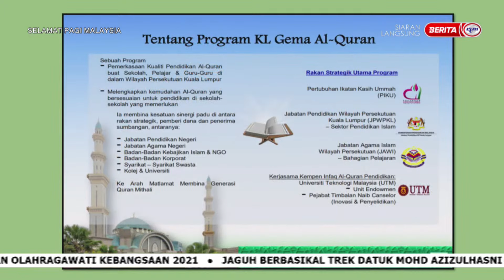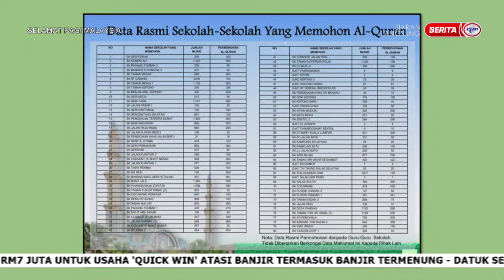1 FEBRUARI 2023-SPM-KL GEMA AL-QURAN